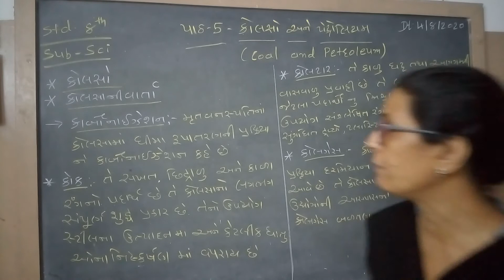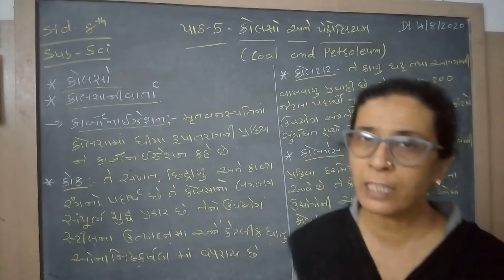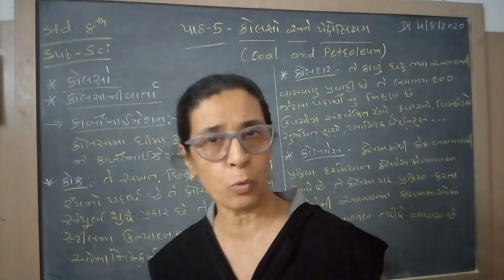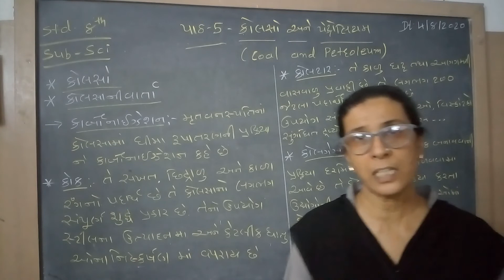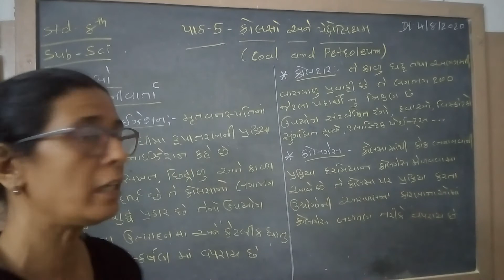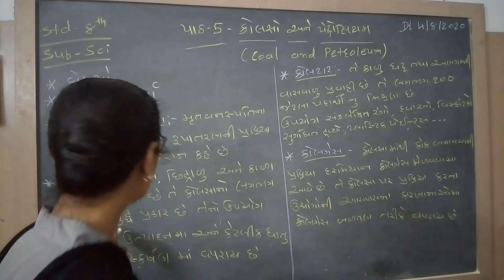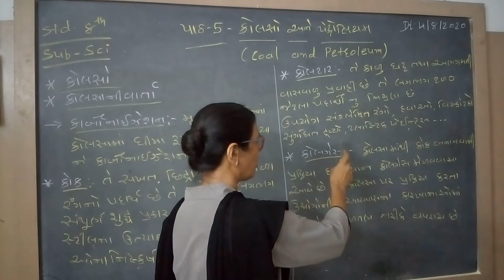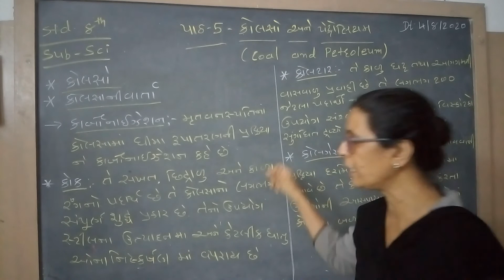ધોરણ 8 વિષય- વિજ્ઞાન